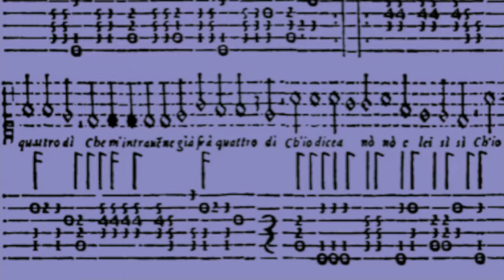"Giacomo Gorzanis" Duca ti voglio dir...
Dal concerto "Messer Giacomo Gorzanis" di Pino Forresu con i Febi Armonici, Giorgio Pucciariello, Enzo Grottoli Antonio Rugolo, il corpo di ballo di Flaminia Ciura, Andrea Pino e Andrea Simonetti. Castello Aragonese agosto 1995